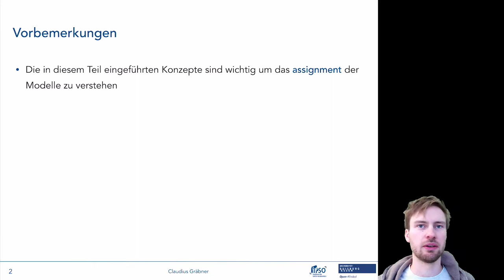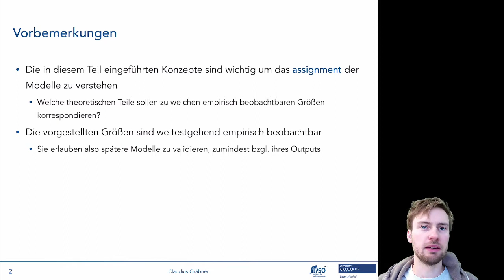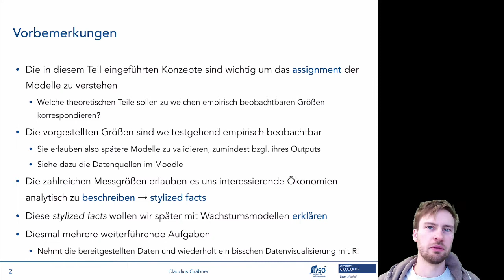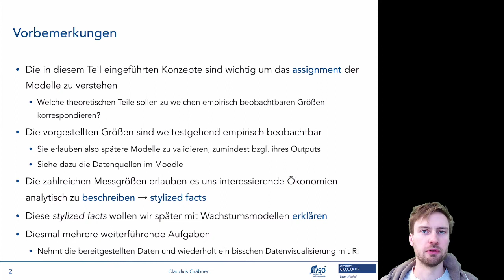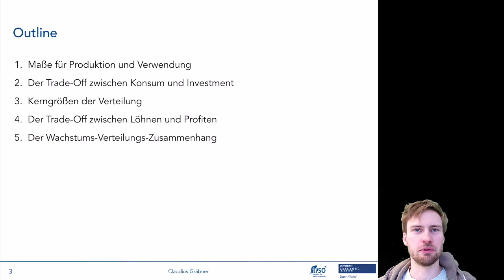Empirische Kerngrößen 1/5: Einleitung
Dieses Video gehört zum zweiten Termin der Lehrveranstaltung “Makroökonomische Modelle: ein multi-paradigmatischer Überblick”. Informationen zur gesamten Lehrveranstaltungen finden sich auf der Kurshomepage